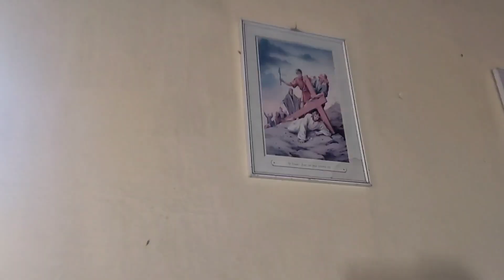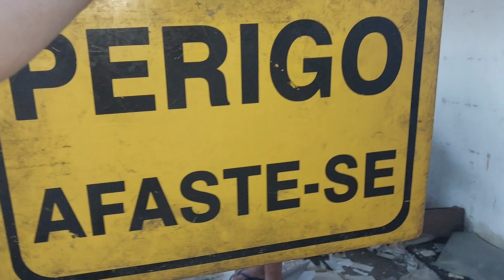Levei meus amigos na Casa do Padre, Churrascaria, Capela Santa Cruz e ainda fomos parar na Cadeia.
E ai Belezinha que acompanha o nosso canal!
Dessa vez levei meus amigos da Exploração para conhecer alguns lugares em minha região.
Bora nessa aventura??